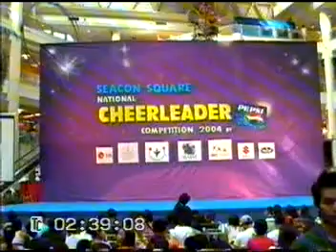RSU มหาวิทยาลัยรังสิต Seacon 2004 Primary - Semi Final